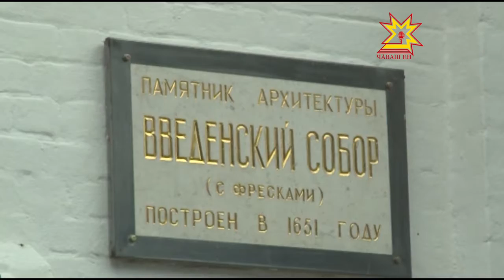Православи тĕнне ĕненекенсем Владимирăн Турă амăш турăш кунне паллă тăваççĕ.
Паян православи тĕнне ĕненекенсем Владимирти Турă амăш иконĕн кунне паллă тăваççĕ. Асамлă турăш Шупашкарта та пур. Ăна халалласа тĕп хулара ирхине хĕрес çÿреве те иртрĕ.